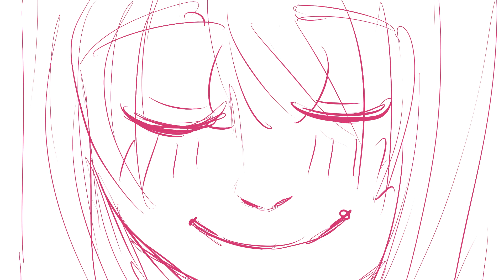SILENCE (MEME)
I  wanted to make a vid for this song, its still rough but I'm probably not gonna finish it either way so yea